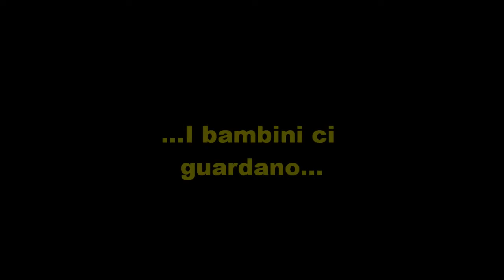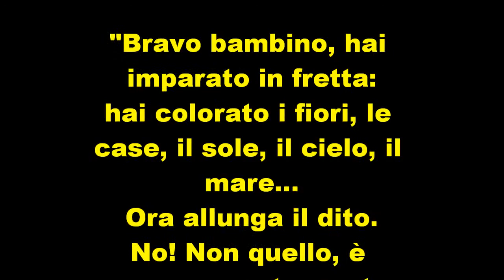"I bambini ci guardano"-"Diamante"-Zucchero-di : Antonio 7618 Sportiello